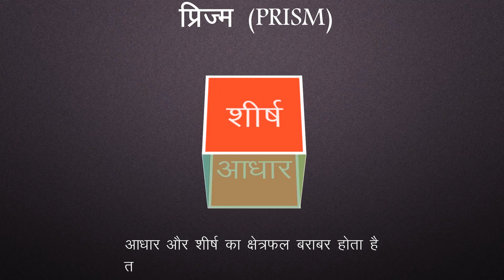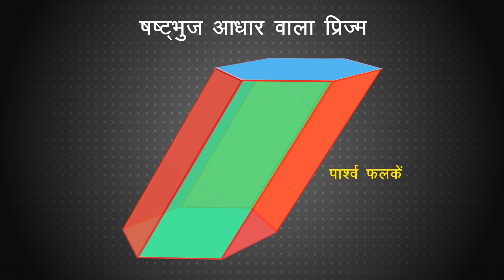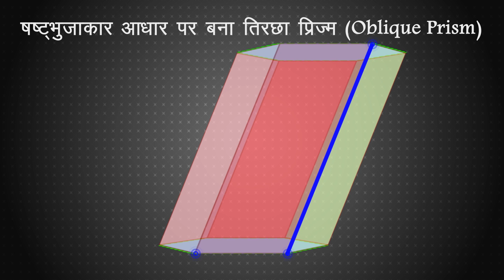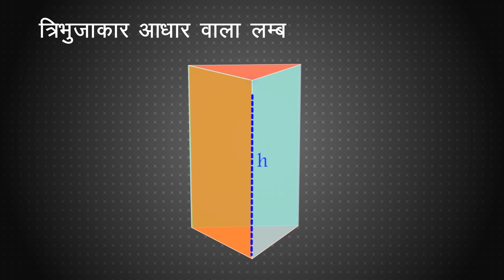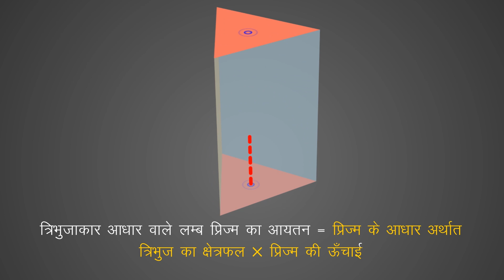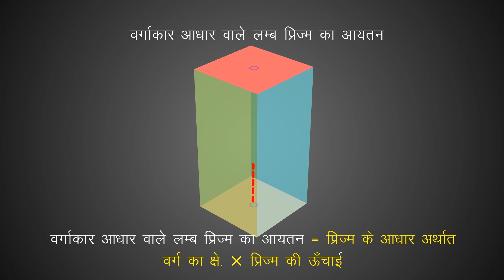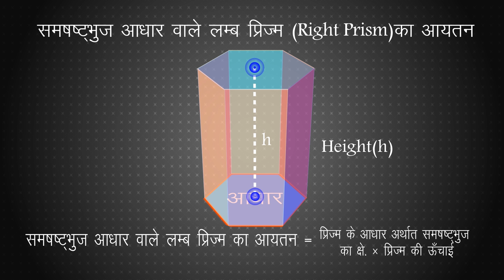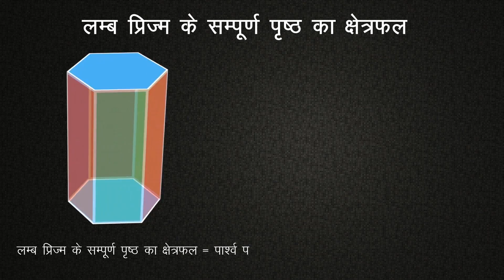Prism (2015) | Educational Video (Mathematics) | Divine Career Institute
It's an Interactive Learning Program of mathematics for one day exam like SSC, Bank PO & Clerk, Railway etc in India. It's a vision of Mr. Rajendra Yadav who is an expert in Mathematics field. it is a revolutionary Educational content Produced by Divine Career Institute in association with White Umbrella Entertainment.